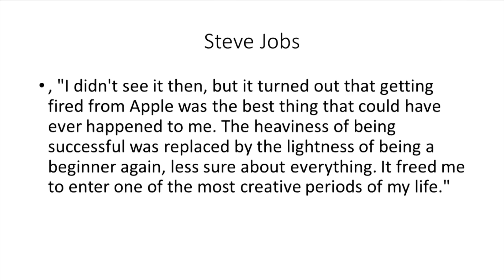The five gifts of failure | Edward J. Kelly | TEDxMRU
Edward J. Kelly is a Fulbright Scholar here in Lithuania and at the moment lecturing on negotiation, mediation and arbitration. Edward received his first Fulbright scholar back in 2003 in Ukraine. And Ukraine was not the final destination. During that period, he gave classes in Azerbaijan, Belarus, Kazakhstan, Kyrgyzstan and Tajikistan.

While being here in Lithuania Edward remains the Counsel of East Tennessee State University and the adjunct professor at Quillen College of Medicine. Prior to coming to East Tennessee State University he was an Assistant Attorney General for the State of New York. Edward worked his way through college and law school as a police officer in Buffalo New York.

Through his career path, he faced up with many challenges and managed to work his way through. Starting from failing to become a priest, enroll in the university. Edward never gives up, and that proves two Fulbright Scholarships and his amazing professor career.